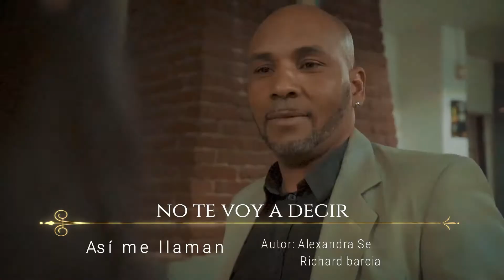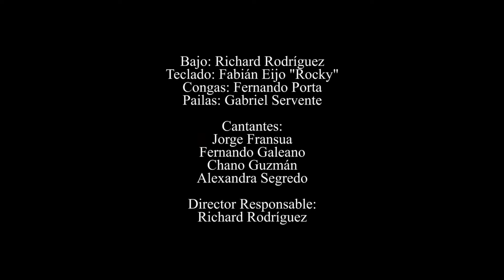ASÍ ME LLAMAN - NO TE VOY A DECIR (original)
Encontranos por todas las plataformas digitales